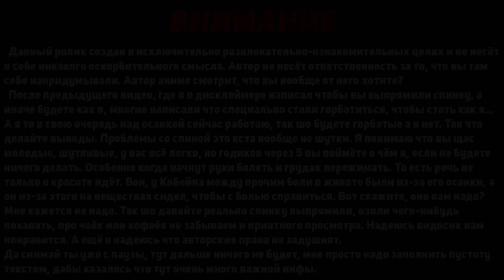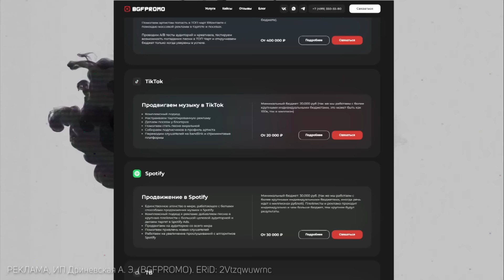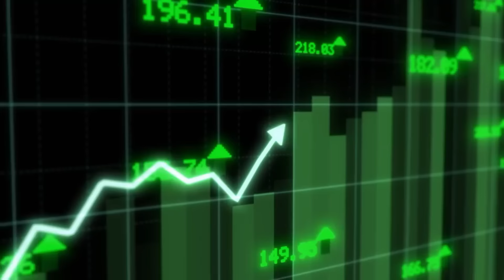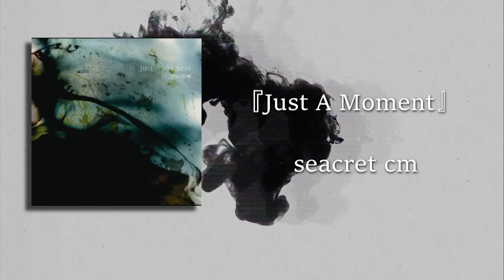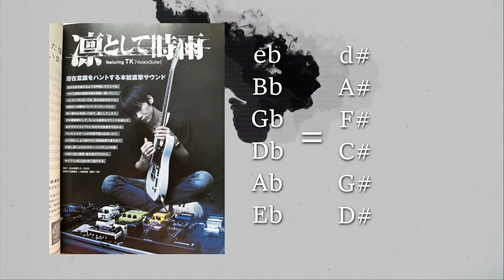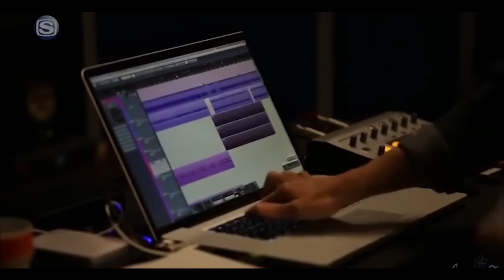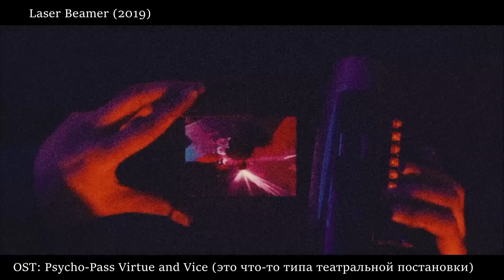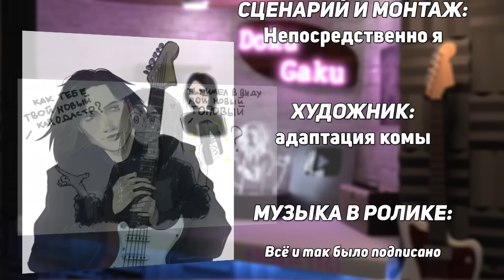ИСТОРИЯ TK from Ling Tosite Sigure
❤ Напишите в BGF Promo и вам предложат стратегию продвижения вашего релиза или музыкального проекта!